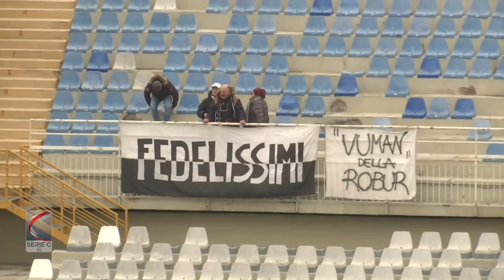Pescara - Siena 2-1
Serie C Girone B - 30° Giornata 6|03|2022